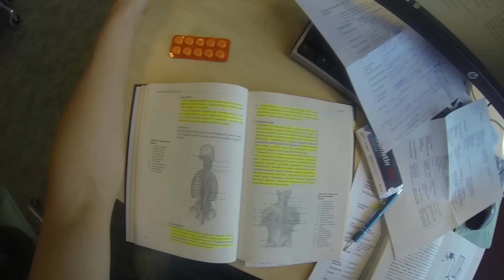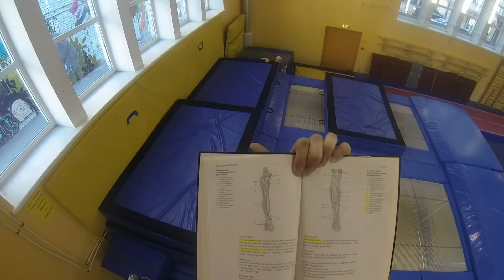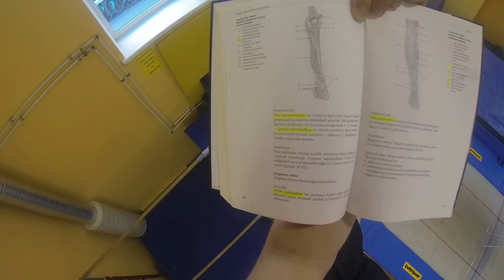Üks päev Tallinna Ülikoolis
Ehk kuidas õppida anatoomiat- osa 2

Osades: Kauri Kalbre, Mario Kajasalu